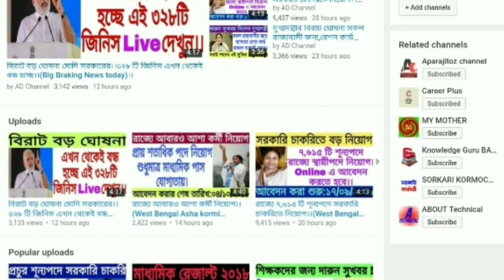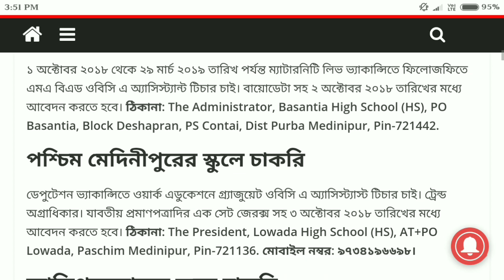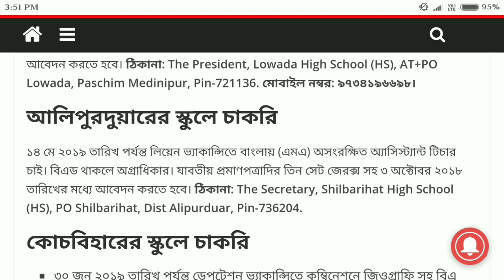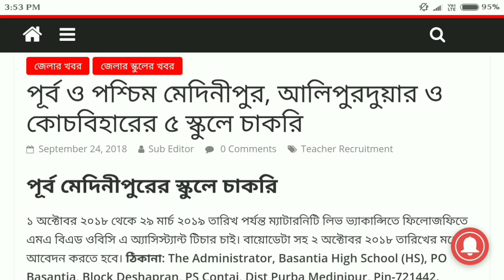রাজ‍্যে সহশিক্ষক পদে নিয়োগের বিজ্ঞপ্তি প্রকাশিত হল।।(Assistant teacher recruitment in West Bengal)।।